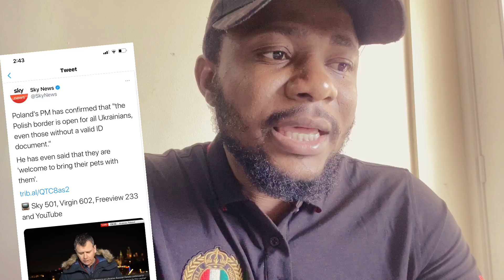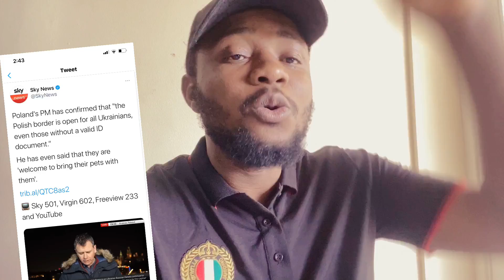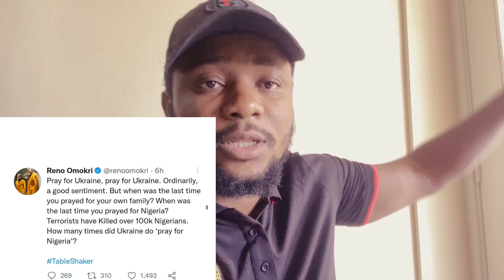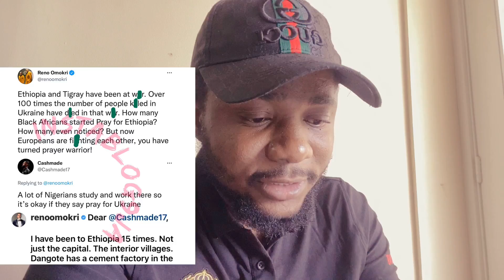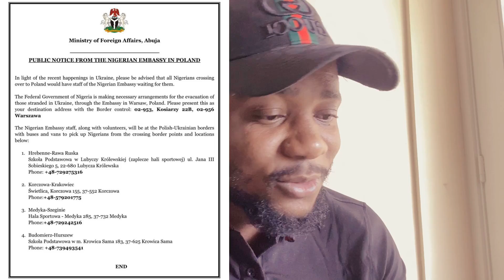Poland Denied Nigerians Entry from Ukraine | Buhari WARN Russia | Davido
Poland Denied Nigerians Entry from Ukraine | Buhari WARN Russia